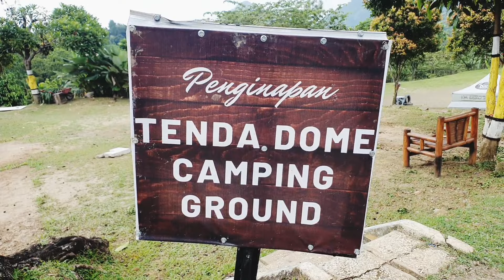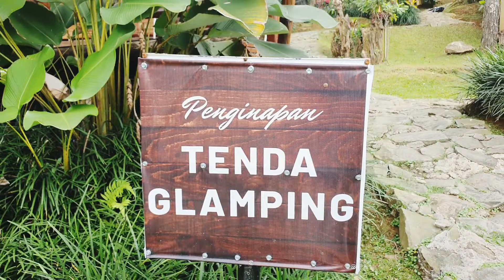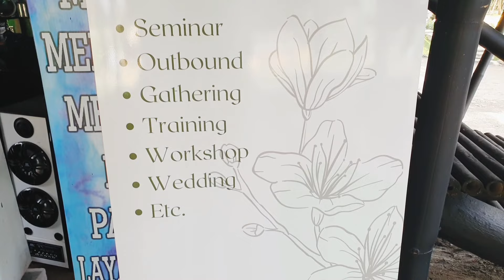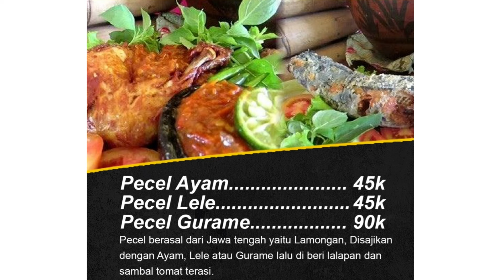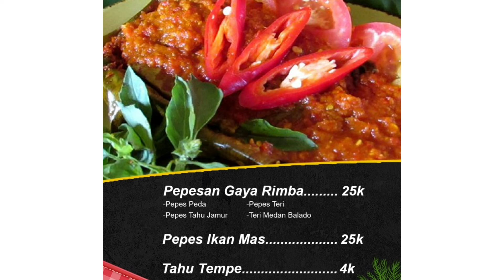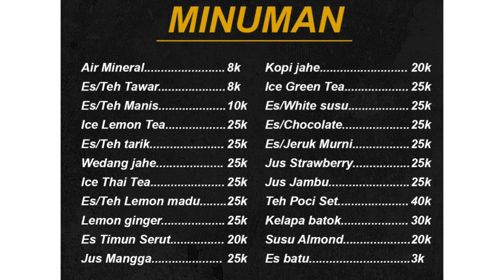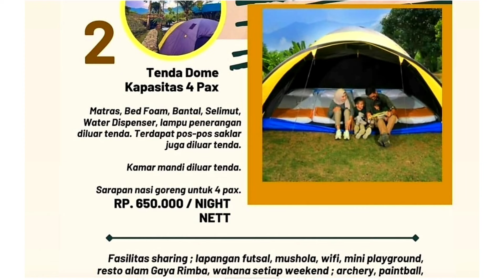BARU DI SENTUL !!! GAYA RIMBA RESTO KM ZERO RESORT SENTUL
guys ada resto kece di sentul yang punya view cakeup banget. Selain resto kamu juga bisa camping dengan berbagai kegiatan seru bareng keluarga atau teman2.

KM ZERO RESORT
more info ⬇️